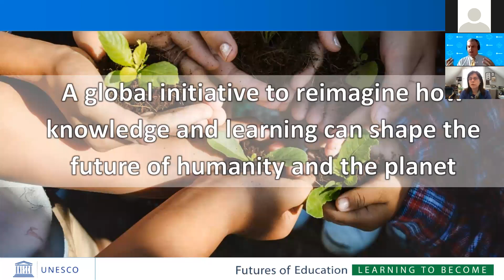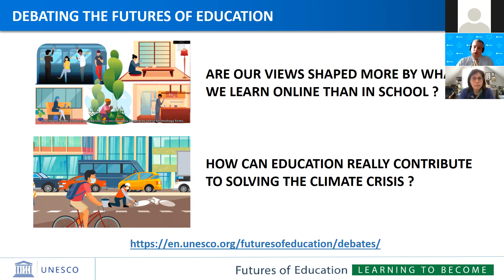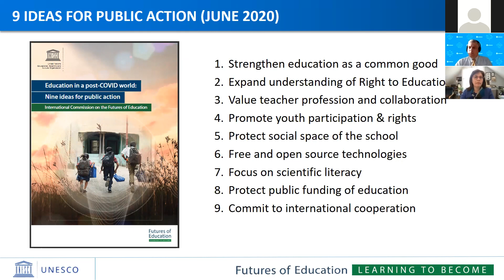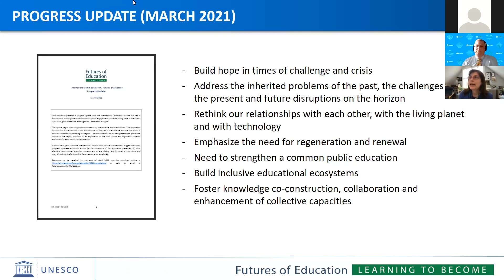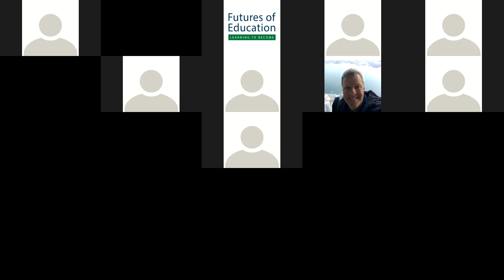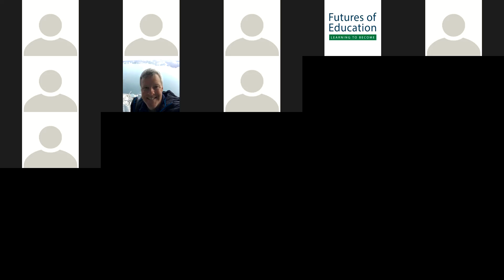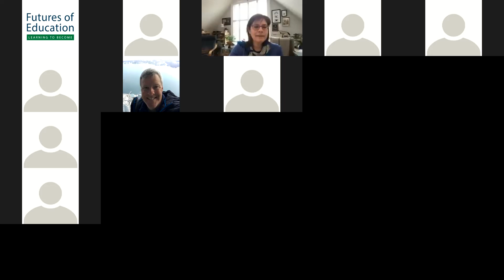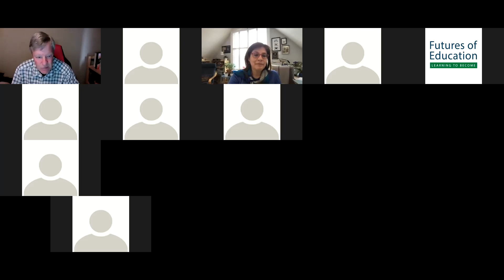UNESCO Commission on the Futures of Education: Role of School Health & Development (FRESH webinar)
In 2019, UNESCO convened an international commission to consider the potential futures of education (FOE). The FOE report (scheduled for November 2021) will build on the humanistic approach to education laid out in previous UNESCO reports such as the 1996 Delors Report. This Open Web Meeting of the FRESH Partners focused on the recovery & renewal of education and the repositioning of school health & development  within that global education reform discussion. The session will introduce the FOE Commission and engage FRESH Partners and others in a discussion leading to a submission to the Commission in April.